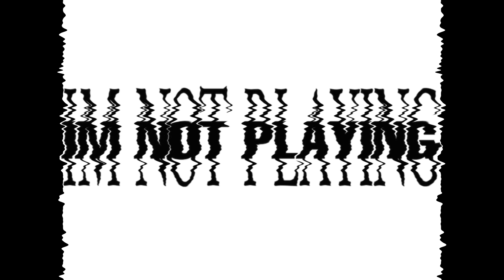[FREE[ Playboi Carti x MUSIC x OPIUM x Trap type beat - I AM NOT PLAYING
Produced by hellasmokee
BPM - 148
Key - G# Minor
Remember! This beat is only free for a NON-PROFIT USAGE. You can't put songs with it on Spotify and other streaming platforms, but you can put it on SoundCloud.

Telegram with beats (hellasmokee beats)
Personal Telegram - @hellasmokee0